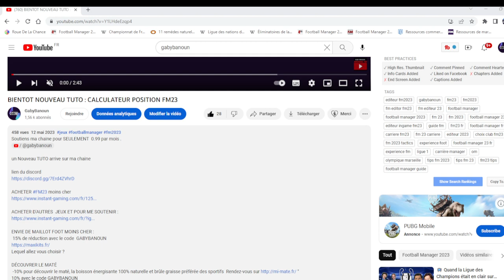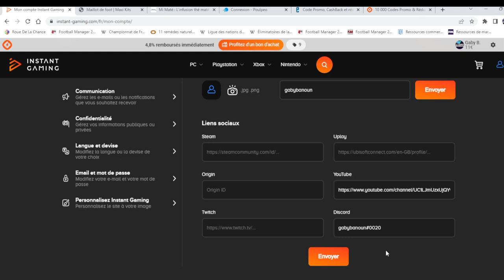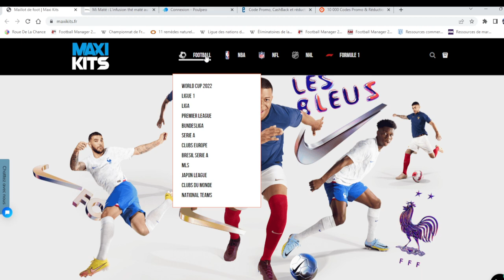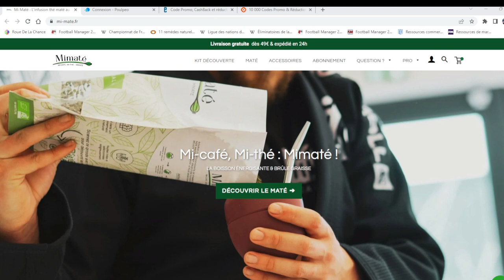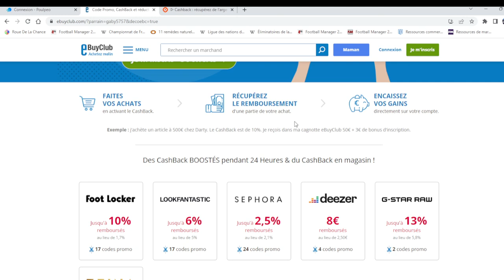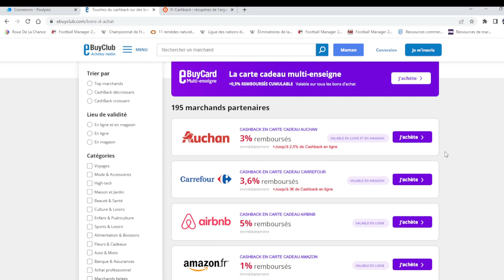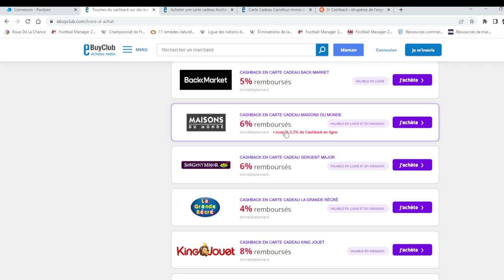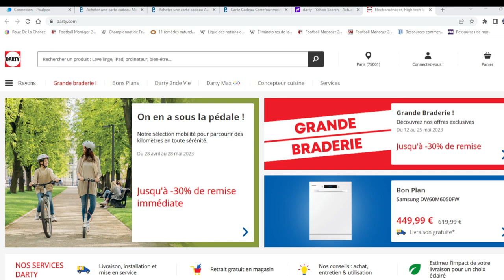COMMENT ÉCONOMISER DE L'ARGENT GRÂCE Å MA CHAINE YOUTUBE FOOTBALL MANAGER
-10% pour découvrir le maté, la boisson énergisante 100% naturelle et brûle graisse préférée des sportifs Rendez-vous
10% avec le code GABYBANOUN

Vous voulez gagner de l'argent sur vos achats en ligne et magasin :

 5 Euros de gagner à l'inscription , des économies sur de nombreux sites et vous récupérez de l'argent quand vous dépensez ,

3 Euros de gagner à l'inscription , des économies sur de nombreux sites et vous récupérez de l'argent quand vous dépensez

3 Euros de gagner à l'inscription , des économies sur de nombreux sites et vous récupérez de l'argent quand vous dépensez